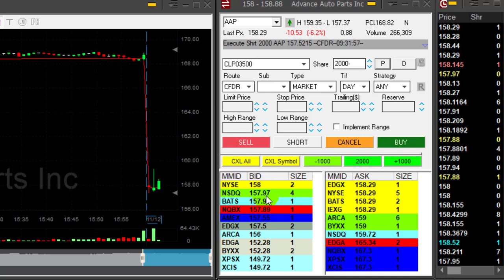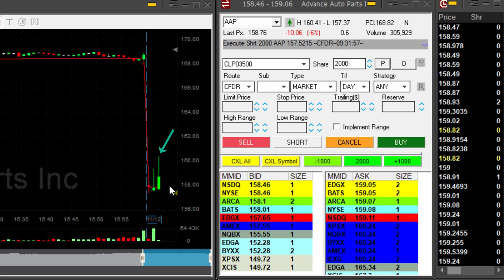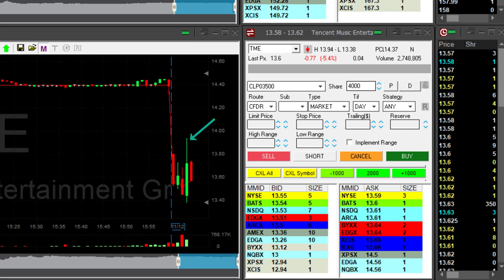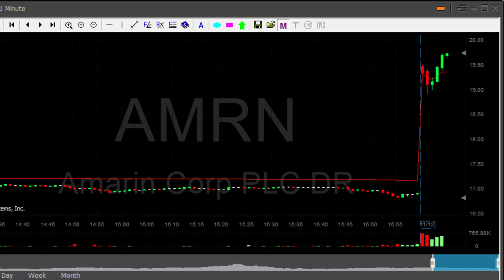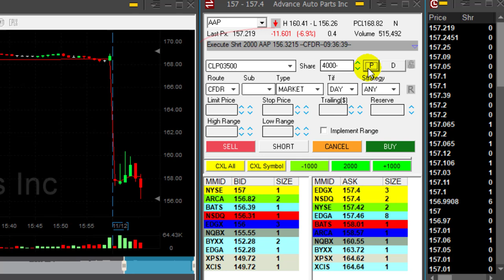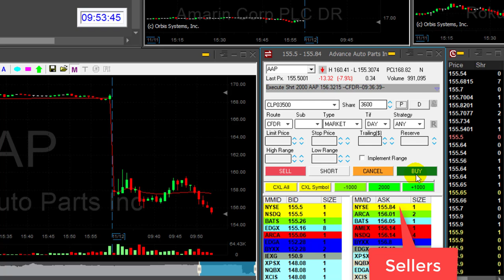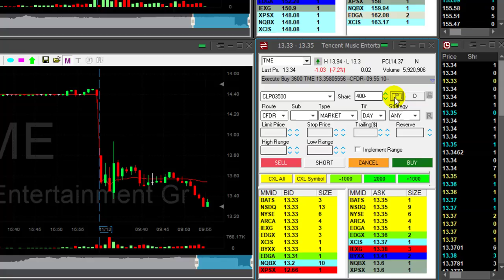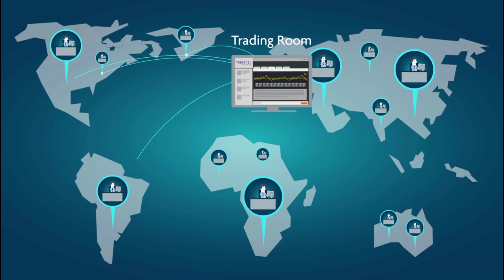Live Day Trading AAP & AMRN for $7,400 in 25 Minutes!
Live Day Trading AAP and AMRN for a $7,400 in profits in only 25 minutes. Meir Barak day trading live on November 12nd. 2019.